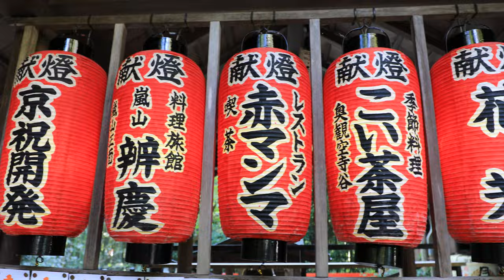Kyoto Japan! 5-minute tour of Kyoto Arashiyama.Beautiful images 4K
Kyoto is very popular among foreigners. We will run around the Togetsu Bridge, Arashiyama, the Bamboo Forest Road, and the trolley car.

Fushimi Inari and Arashiyama are quite crowded.
This video is a 5-minute tour of Arashiyama.

On my channel, I upload videos of Japanese sightseeing spots, places with few tourists but very nice.

I myself am not good at crowds, so I hope to upload many places with spectacular views and few people.

Here is a long video that takes you around the Togetsu Bridge.

0:00 Opening
0:16 Togetsu bridge
0:41 Arashiyama
1:47 Bamboo forest road
2:58 Trolley car
3:11 Arashiyama at night

Equipment used

Camera
Canon 5Dmark IV

Lens
Canon 16-35 F4 L IS USM

Gimbal
DJI RS2 Pro

Lens filter
CPL 77mm